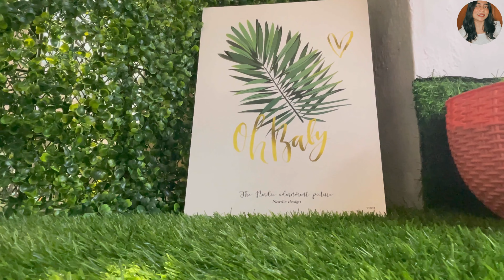Amazon Home Decor Haul | Affordable | Rental Friendly | Starting from 199Rs | Tamil | Worth Shopping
*Best & Affordable* Home Decor Haul, Worth spending money on each and every product bought.

In this video I have shown you all Home Decor Items which I have recently purchased from Amazon. These items have added up beauty to my house and they haven't costed me much.

When I Picked up the products I had doubt if it would be really nice and gets delivered in good condition. My good all the products were good and nicely packed.

So I thought if I show you all how it looks, it will help few of you who are thinking to add decorative items to their room. I hope you all will get an idea about how the items looks and their quality too.

PRODUCT LINKS :

1. BEVI - Home Super Solid Ivory 144 Tc Microfiber Double King Bedsheet with 2 Pillow Cover -(Plain Ivory)

2. AEROHAVEN Set of 5 Designer Decorative Throw Pillow/Cushion Covers - CC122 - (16 inch x 16 inch, Multicolor)

3. JDX Premium Micro Fibre Silknise Cushion Filler (40X40cms or 16x16 Inches, White) - Set of 5

4. Fernish Decor Jute Round Rug (Beige, 3 Feet)

5. Urooz Macramé Wall Hanging Shelf |930| Indoor Boho Wall Decor for Bedroom, Wood Hanging Shelf Organizer, Handmade Woven Cotton Rope Bohemian Home Wall Décor (Set of 1 ,Beige)

6. Heart Home Artificial Plants with Plastic Pot (Green)

7. SAF Flower Designer Multieffect UV Textured Panel Painting, Set of 3, 12 X 27 inch (SAhNFC12265)

8. SAF Set of 3 Love Flower Design UV Coated 6MM MDF Home Decorative Gift Item Painting 12 inch X 27 inch SANFC12218, Floral, Multicolour

9. Lukzer Waterproof Self-Adhesive Foam 3D Brick Decorative Wall Sticker for Home Living Room Bedroom (70 x 77 cm, White)

10. Home Centre Mimosa Storage Glass Jars - Set of 6 Pcs (250 ml) - Transparent & Pamolive-Drizzle Glass Oil Bottle with Lid (Transparent, 500 ml), Set of 1

11. Cushionvillaa 500 TC Soft Luxury Faux Fur Cushion Cover (White, 12x12 Inches)

12. Litleo Set of 4 Mini Decorative, Home Office or Gift Wild Artificial Plant with Pot Green

EQUIPMENTS USED IN THE VIDEO :

1. DIGITEK® Bi-color LED D520B Video Light | Dimmable Light with 4 Detachable Barndoor | Compatible with Tripods, Monopods, Cameras, Table stand & Camcorder | For YouTube Video , Product Photography, Makeup shoot and more (LED D520B COMBO)
2. Realme Selfie Stick with Tripod and Wireless Bluetooth 5.1 Remote- Black
3. Maono AU-103 Mobile Collar Mic with Noise Cancellation for YouTube Recording, the Condenser microphone for PC, Singing, Vlogging, Gaming